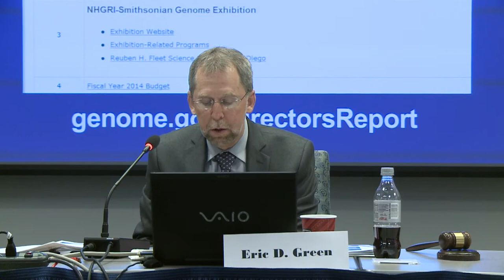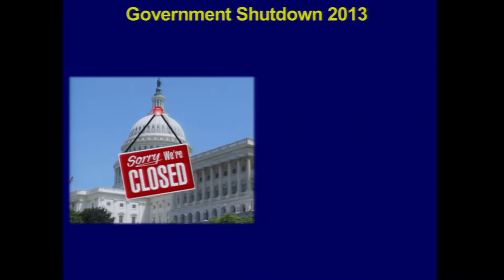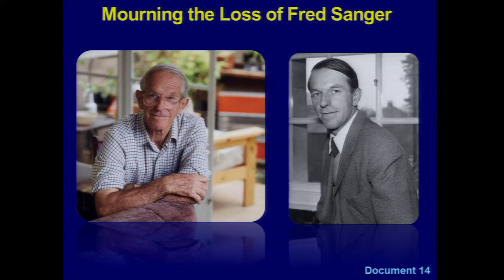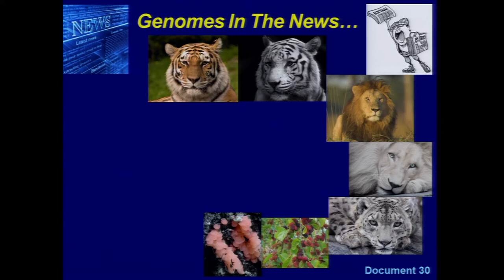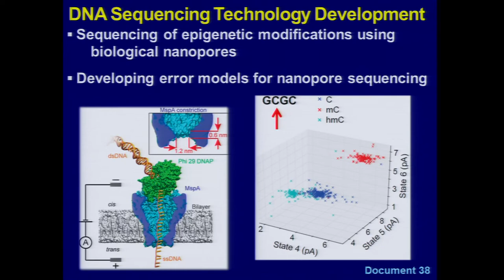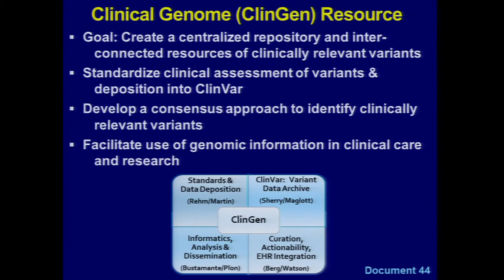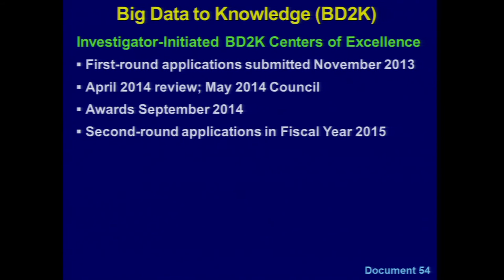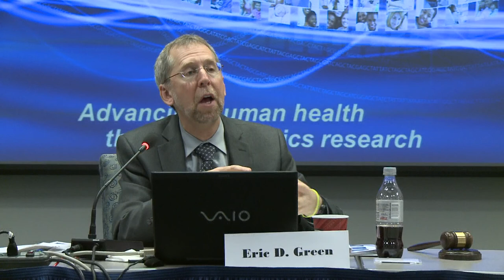Director's Report (February 2014) - Eric Green